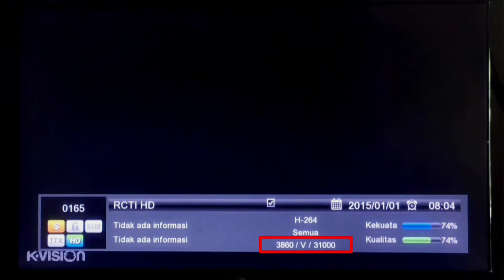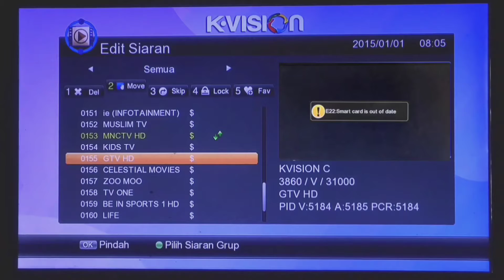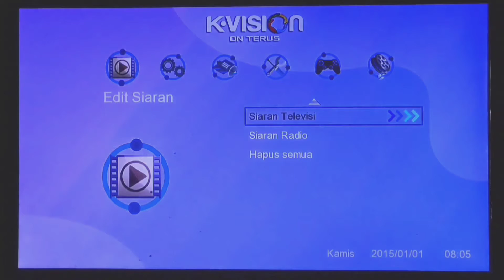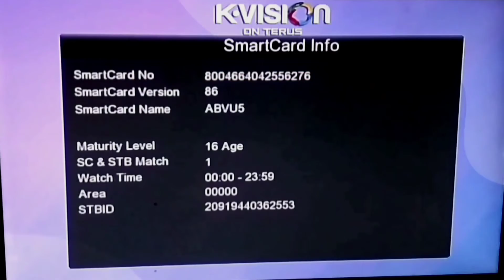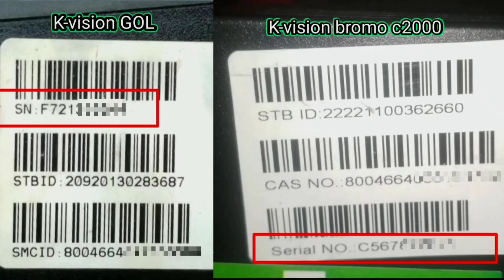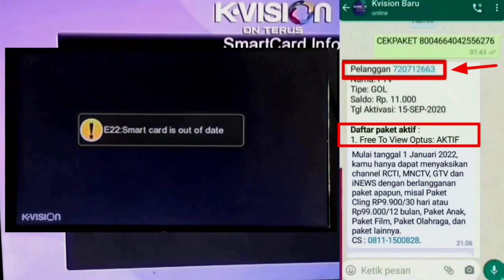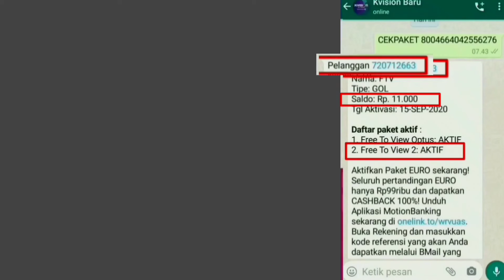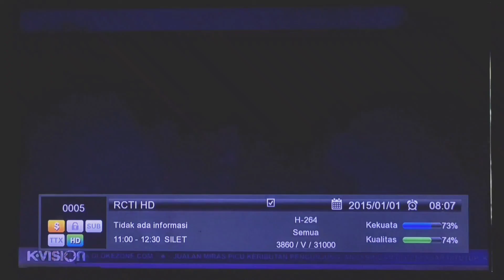mnc group hilang di k vision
Kali ini saya memberikan tutorial cara membukak mnc group yang hilang di k vision gardiner k vision optus op66hd dan k vision lg sat.
Cara nya cek paket nya dulu ya.
kalo hanya ada satu paket yg aktif itu artinya cara bukak mnc grub nya harus isi paket. kalo ada saldo didalam nya langsung saja belikan paket cling.